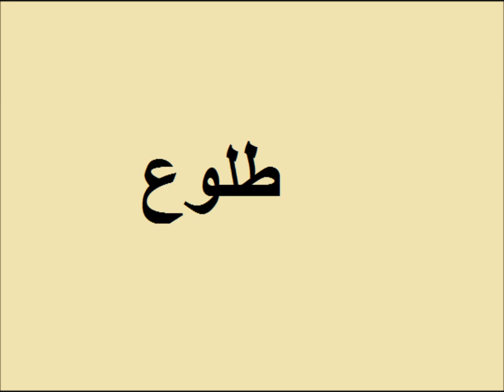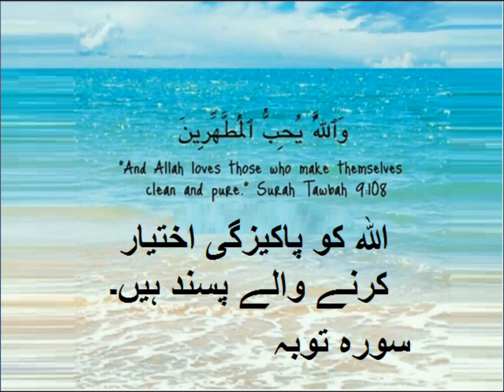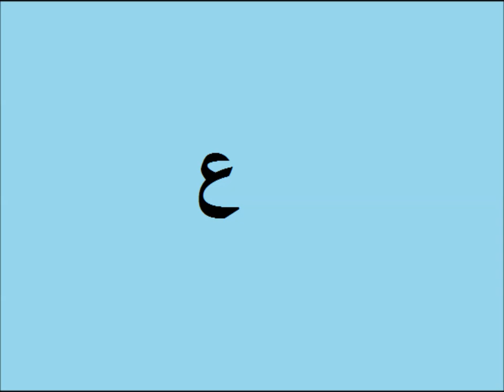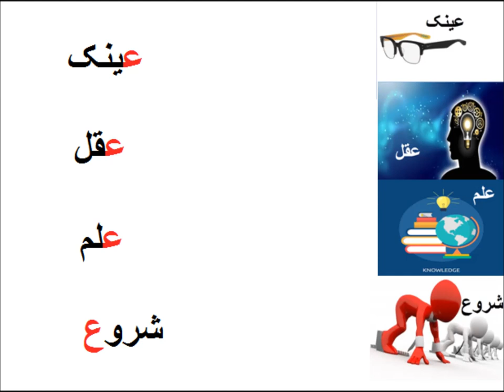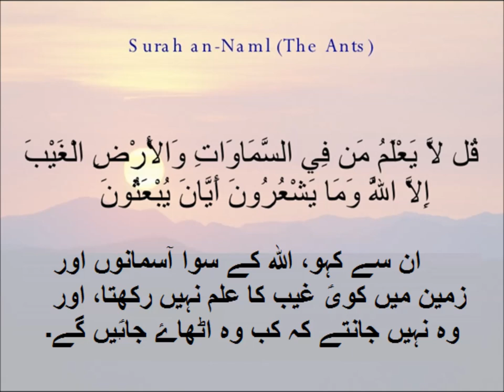Urdu Haroof Tahaji/اردو حروف تہجی سیکھیں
urdu haroof e tahaji tuay zuay ain ghain for nursery kids